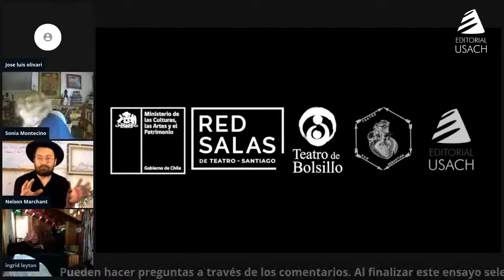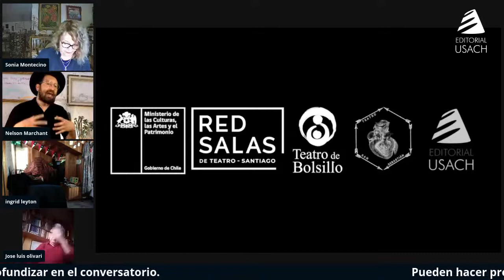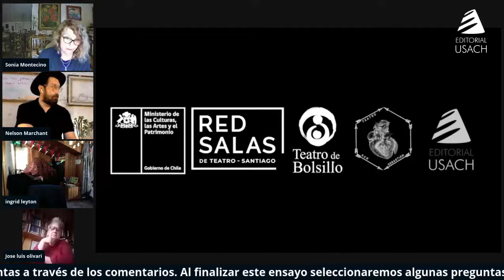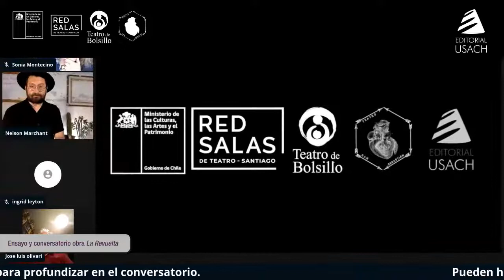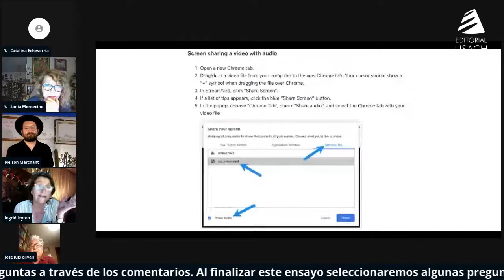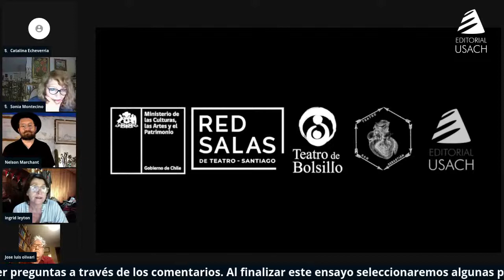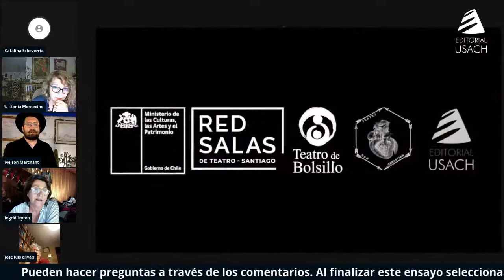Ensayo y conversatorio de la obra LA REVUELTA - 16OCT2020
Teatro de Bolsillo y Editorial USACH tienen el agrado de invitar al ensayo abierto y conversatorio a partir de su próxima producción teatral La Revuelta, basada en la novela de Sonia Montecino Aguirre Premio Nacional de Humanidades y Ciencias Sociales. Esta obra cuenta con la dirección de José Luis Olivari y la actuación de Ingrid Leyton.

Después del ensayo abierto se realizará un conversatorio con la autora del libro, el director  y la actriz, donde se hablará  acerca del proceso de la obra.

“La Revuelta” corresponde a una pequeña novela de Sonia Montecino, publicada en aquellos difíciles años 80 en Dictadura. Dada la amistad que me une con Sonia desde aquella época, se presentó la posibilidad de llevarla a la escena desde el año pasado. La adaptación es de quien dirige, y creemos que el texto tiene una vigencia y fuerza dramática, en  estos turbulentos  tiempos que vivimos. La pandemia nos obligó a retrasar su puesta en escena, en una sala. Sin embargo hemos decidido junto a Ingrid Leyton y Nelson Marchant, presentar un avance de la obra en formato de ensayo abierto. Confiamos que el próximo año podamos estrenarla completa, en Teatro de Bolsillo y apreciar su propuesta.

José Luis Olivari